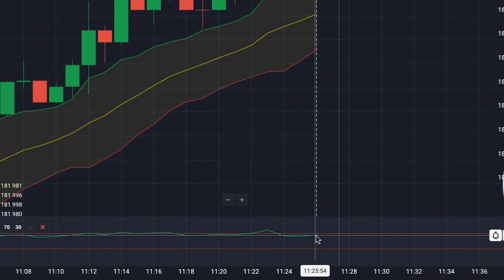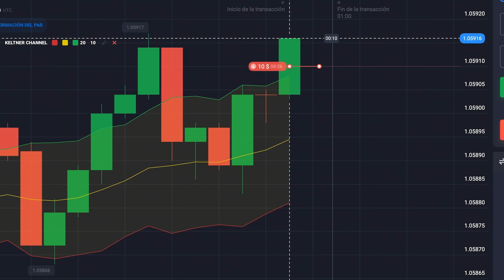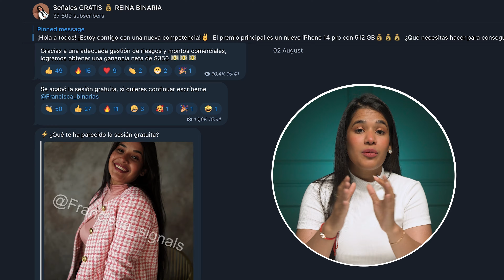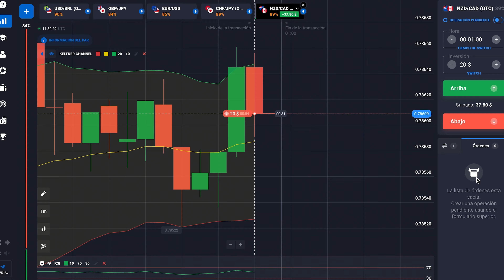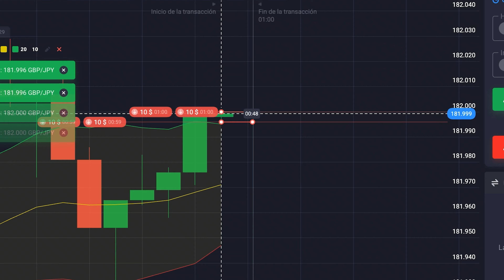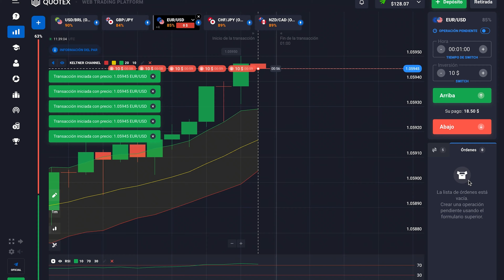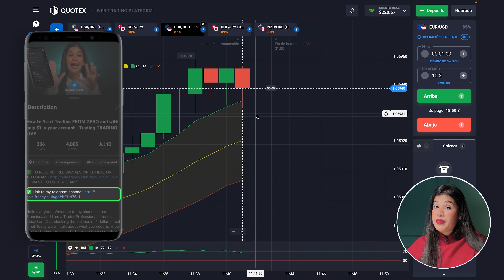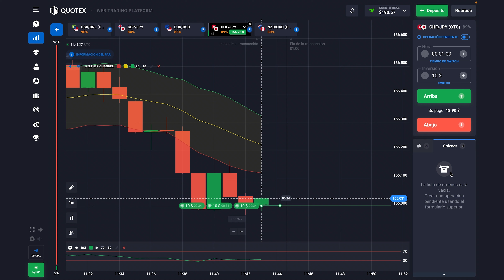Estrategia Quotex Confiable | Trabaja En Línea y GANA $1000 AL DIA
¡Hola a todos! Soy Francisca y soy una Trader Professional. Bienvenidas a mi canal YouTube! En video de hoy voy a mostrar la mejor estrategia para iniciar una sesión de negociación por la mañana.

⏱ Сódigos de tiempo
0:00 - intro
02:11 - estrategia quotex
02:29 - reviso el grafico
05:27 - sesión de trading
09:01 - analizando el mercado
12:19 - opción de compra
15:27 - la ultima sesión de negociación

Precaución: Participar en el comercio de opciones binarias conlleva un riesgo significativo, con la posibilidad de pérdidas sustanciales. Asegúrese de cumplir con las leyes de su país y estado antes de participar. Está prohibido operar con Quotex o productos similares si no lo permiten las regulaciones locales. Este vídeo educativo y de entretenimiento no pretende ser un consejo de inversión.